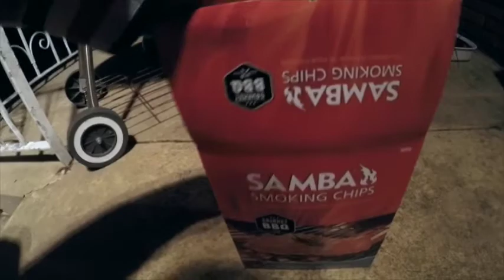Sydney Lobster Catch n Cook on Coals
Went out for a quick cray dive and managed to get some. I decided to try them on the coals.

Pros - Tasted great
Cons - Long process to cook, recommended if you have more meat to cook.